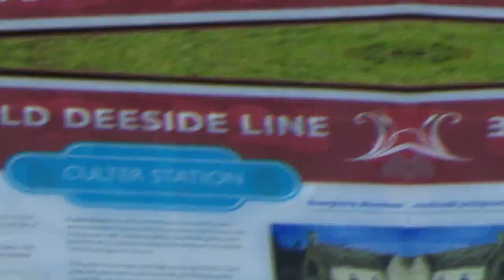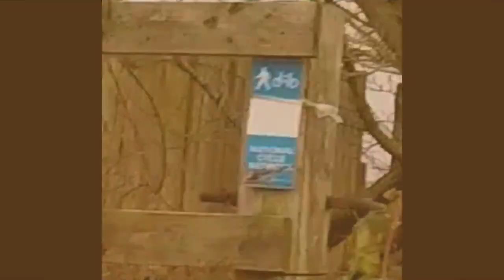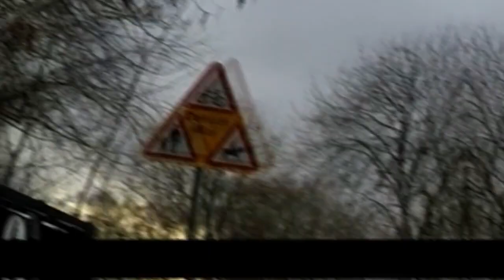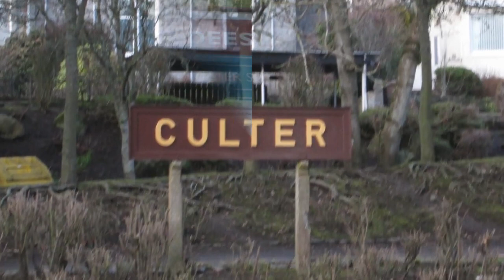Deeside Line (Aberdeen to Ballater ) Bike Milltimber to Cairnton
Link to 1966  Aberdeen - Ballater  and paper mills